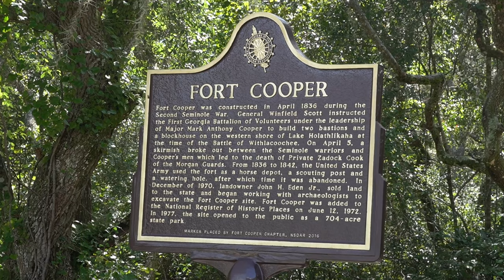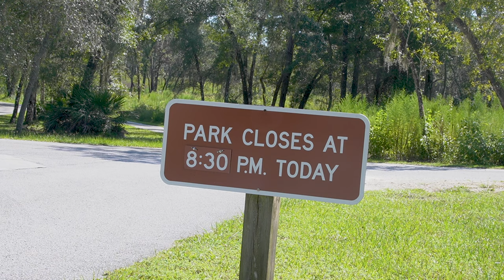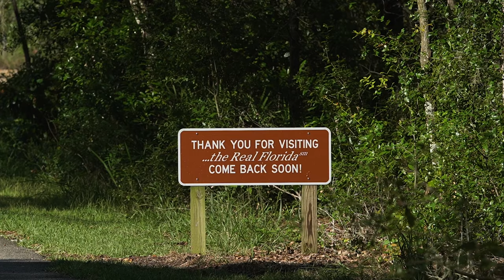Fort Cooper State Park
With many potential adventures to be had, Fort Cooper State Park should be on the bucket list for people touring the west coast of Florida.  It is located about 40 minutes southwest of Ocala.  The park is not overly crowded adding to its charm.  All these qualities make Fort Cooper the perfect destination to get out, have fun, and while still social distancing.

At the edge of historic Inverness, Florida lies a hidden jewel of the Florida State Park system. Fort Cooper State Park is a bastion of wildlife including alligators, deer, bobcats, and most of all birds. In fact, this park forms an important part of the Great Florida Birding Trail providing the fauna of the park over 700 acres on which to nest and graze.

Upon arriving at the park, visitors come across the ranger station. Here patrons pay the $3 per person fee and can also get maps and information pamphlets. The park rangers can also assist you with understanding the park rules and with emergencies in the park. This information is especially important so you can follow the park rules and avoid a fine.

Fishing and boating are popular activities on Lake Holathlikaha. The staff enforces a strict no-private boat rule. Only park rental canoes and paddleboats are allowed on the water. For those wishing to partake in fishing and boating on the lake, it is recommended that you arrive early as the number of boats and canoes is limited.

If you are the adventurous type, the park offers other activities like hiking and swimming. Although some patrons may be skittish about swimming in the same waters as alligators, Fort Cooper allows swimming whenever the water level on the lake is high enough.

There are plenty of other activities on the more cautious side, for a whole family to enjoy. Fort Cooper is perfect for bird watching. The Lake and park are home to many species of birds. During our visit, we observed several common moorhen swimming in the marsh, as well as various heron snatching fish from the water with their long beaks.

The park offers visitors facilities for tent camping and for picnics. If you want to plan an activity such as a birthday or anniversary, you can reserve the spacious pavilion that includes BBQ grills and adequate parking spaces for guests.

First-time patron Jason Lawrence said he was impressed at the quality of the facilities of the park, as well as how close it was to his father’s home in Inverness. Lawrence plans on going fishing with his father when he visits him in the future.